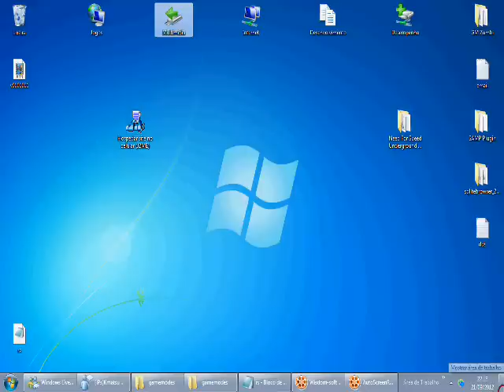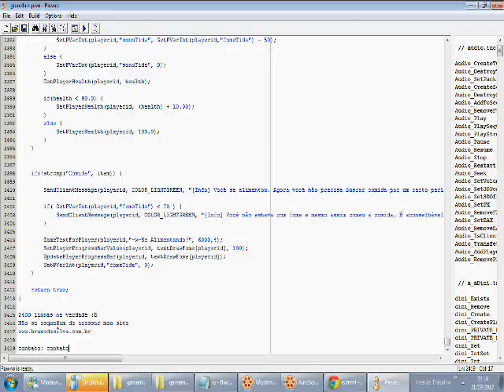Tabulador de Códigos Online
Criado por Bruno da Silva